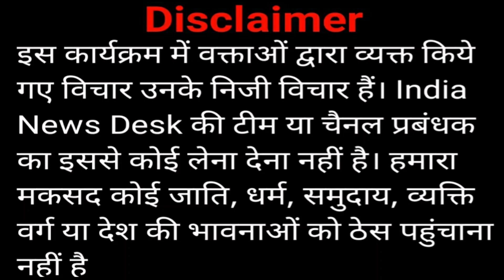अपने ही जाल में फंसी BJP, जाएगी सैकड़ों MLA की कुर्सी! आंकड़े के साथ खुलासा